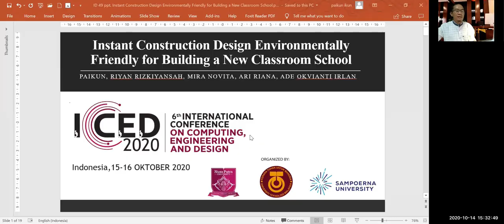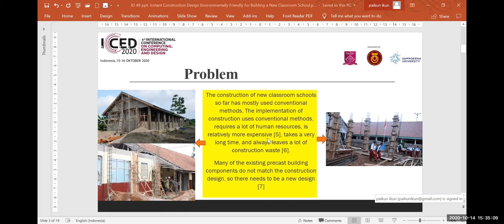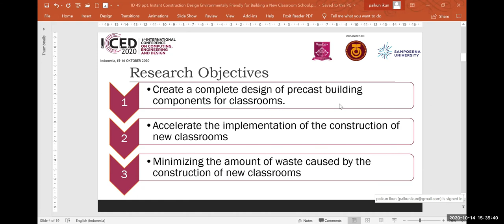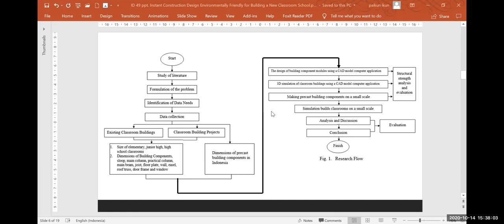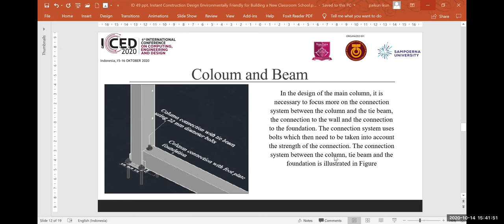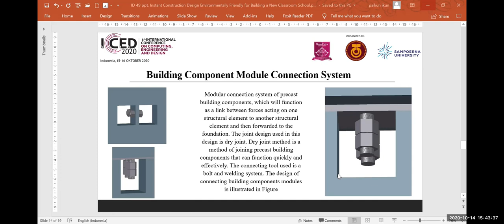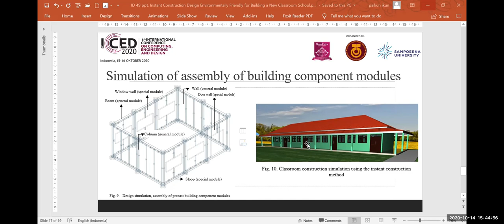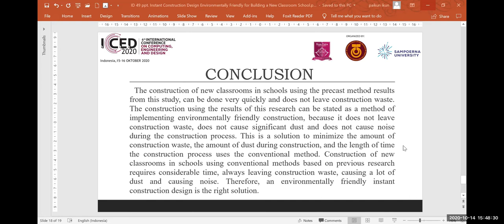2020 ICCED International Conference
Instant Construction Design Environmentally Friendly for Building a New Classroom School